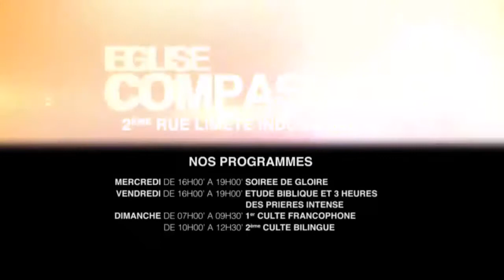CROISADE EVANGELIQUE 2016 DE CLOTURE ALPHA 40 AVEC PASTEUR MARCELLO TUNASI